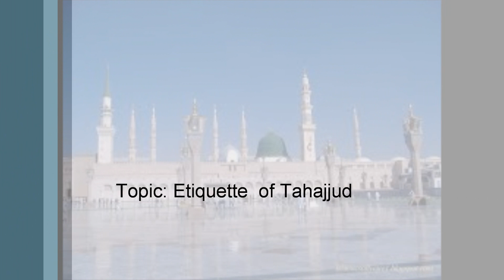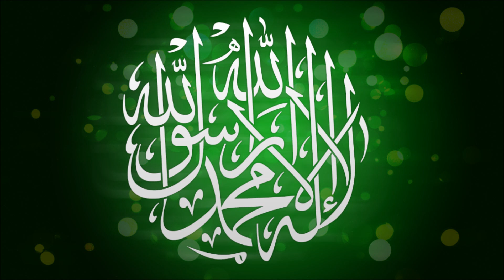Etiquette of Tahajjud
Weekly Dars on 01/10/2011
At: Masjid-e-Noorul Islam Bolton
By; Maulana Mohammed Kalim Azhari
from Imam 'Abd al-Wahhab al-Sha'rani's رضي الله عنه book 'Lawaqih al-Anwar al-Qudsiyyah fi Bayan a-'Uhud al-Muhammadiyyah'.
Lesson on: Etiquette  of Tahajjud